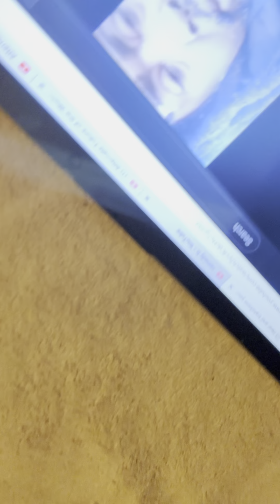Heal And Transform Your DEA 🧬🧬🧬